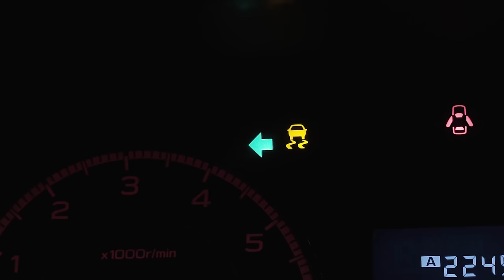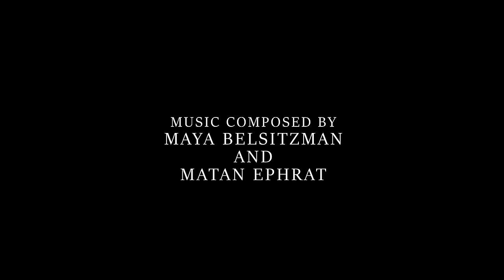THE SOUND | Short Psychological Horror Film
A modern re-telling of an old classic from Edgar Allan Poe.  A strange noise torments a man who’s isolated within his small countryside home.